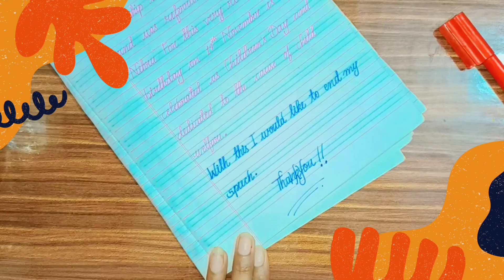legendary Recycling idea।।♻️♻️ you can do with glass jar🥰🥰।। Diy home decor।।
Hello everyone 🥰🥰

Today I'm sharing with you legendary recycling idea ♻️♻️ u can do with glass jar 🥰🥰🥰. 🎨🖌️👩‍🎨👨‍🎨

Enjoy this video and write your valuable opinion in the comment section.all comments are highly appreciated ♥️♥️♥️♥️

Your queries 👉

slipping away
stay Golden